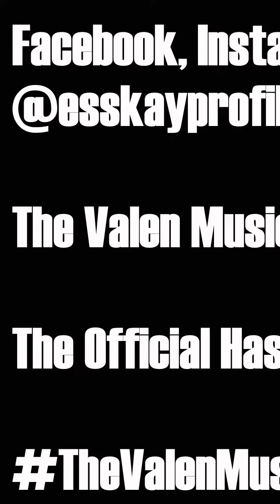The Valen Musical Show (Promo Video)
This is a Promo Video for The Valen Musical Show that will be on the 16th of February 2019 at the Communivarsity located in Vrygrond/Capricorn in Cape Town Muizenberg and it will start at 12pm-6pm with the entrance of R10 and EssKay Production Film is part of the show in Production.

Follow on all digital platform @esskayprofilm @princelukho @esskaybyskoff @kopati.soyiso